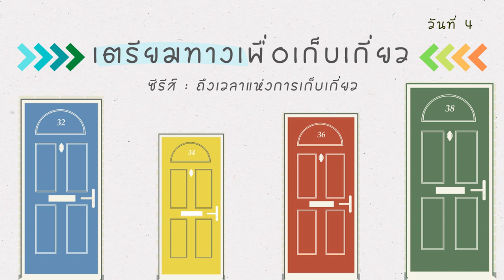16/12/2022 | Every Day with God | ถึงเวลาแห่งการเก็บเกี่ยว - It's Harvest Time | วันที่ 4/4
ประจำวันศุกร์ที่ 16 ธันวาคม 2022

ซีรีส์: ถึงเวลาแห่งการเก็บเกี่ยว
วันที่ 4 เตรียมทางเพื่อเก็บเกี่ยว

overview
ในช่วงเวลาเราต้องเผชิญหน้ากับความกลัว การสูญเสีย ความกังวล ความเครียด คำโกหก ความไม่แน่นอน โรคร้าย และเรื่องแย่ ๆ อีกมากมาย ยังมีอีกหลายคนที่กำลังแสวงหาหนทางสู่สันติสุข ความยินดี ความอบอุ่นและอิ่มเอมใจ  เราในฐานะผู้เก็บเกี่ยวคือผู้ที่ได้รับคำเชิญให้มีส่วนในการฉายพระสิริของพระเจ้าท่ามกลางฤดูกาลอันมืดมิด  ให้เราเรียนรู้ร่วมกันถึงวิธีที่จะทำให้โลกอันเหือดแห้งและหลงทางได้กลับมารู้จักพระผู้ช่วยให้รอดผู้ทรงพระชนม์อยู่อีกครั้ง  นี่คือช่วงเวลาแห่งการเตรียมตัวเข้าสู่ความรอดของผู้คนมากมาย จงฉวยมันไว้!

บทใช้เวลากับพระเจ้านี้แปลและเรียบเรียงจากแผนการอ่าน It's Harvest Time โดย Rachel G. Scott และ พันธกิจ I Can't Come Down